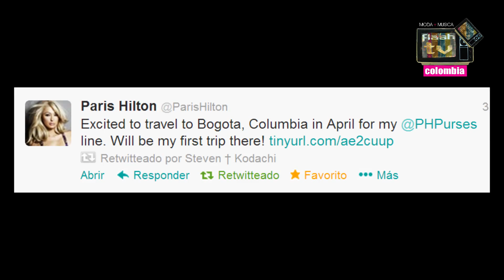Paris Hilton en Colombia + FlashTVLA